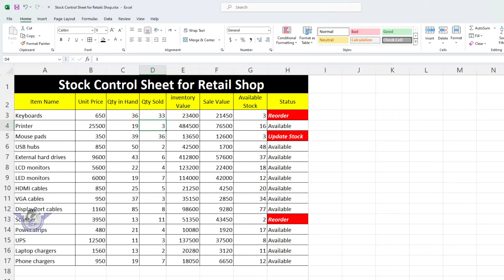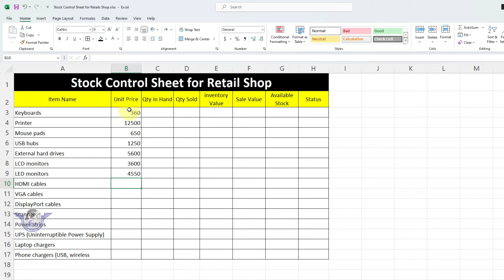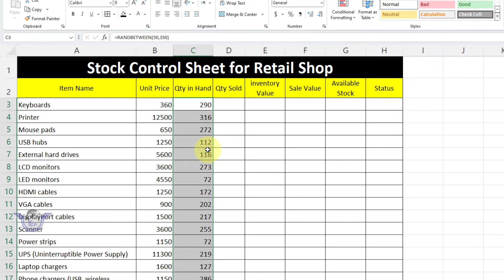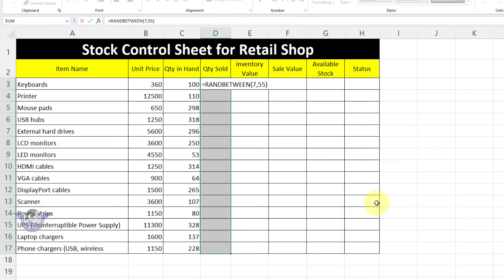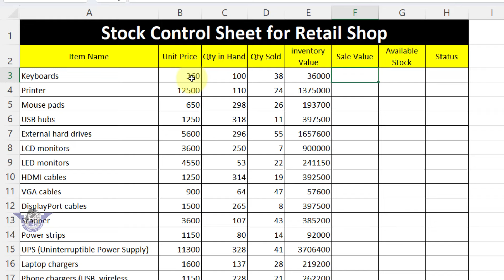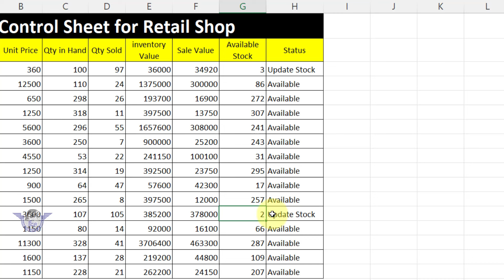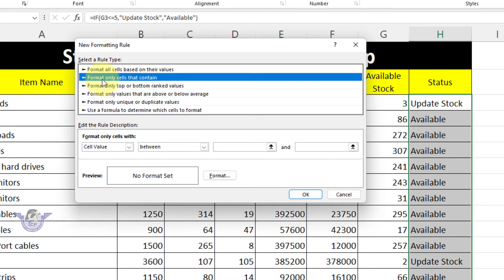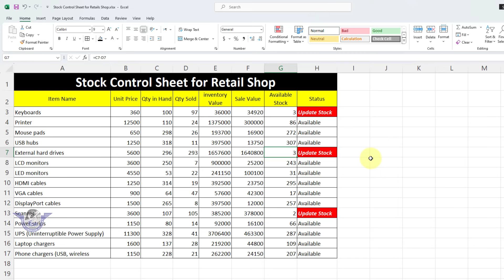Learn Excel: How manage Stock Sheet Retail Shop in MS excel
"How to Manage Stock Sheet in Retail Shop:  - In this video, we will tell you how to manage stock sheet in a retail shop. This video provides information on suitable solutions for retail business to help you manage your stock. It will help in managing the review, transportation and procurement of products. It includes useful tips for streamlining stock updates, conducting financial transactions and making business decisions."